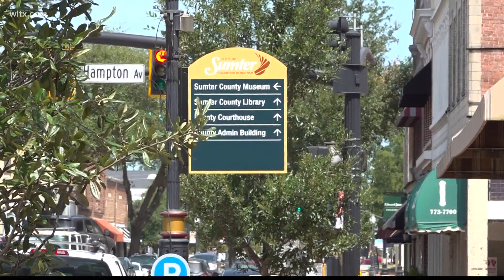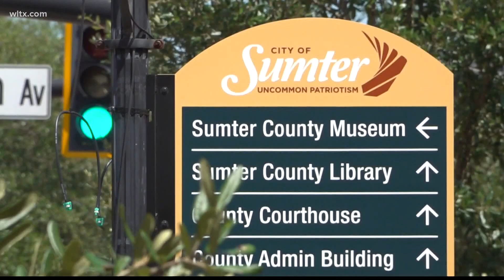Sumter county COVID-19 numbers trending down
Sumter county was once considered high risk in the county but the numbers are going down.